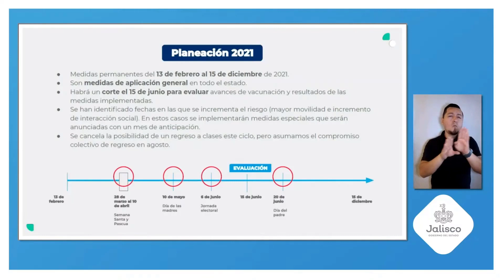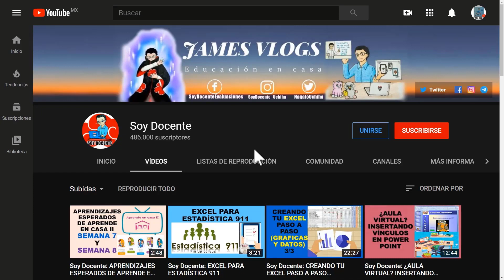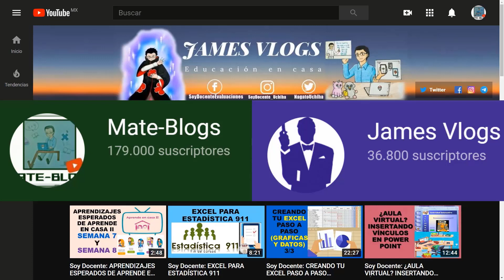Soy Docente: JALISCO NO REGRESA A CLASES PRESENCIALES